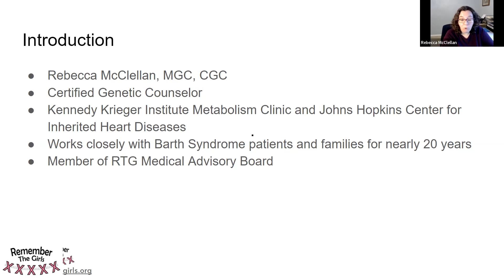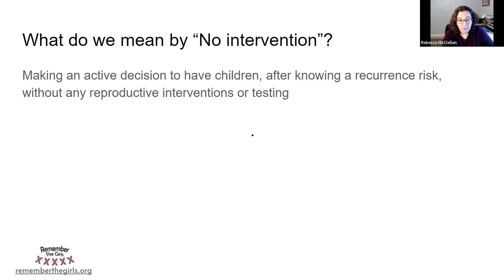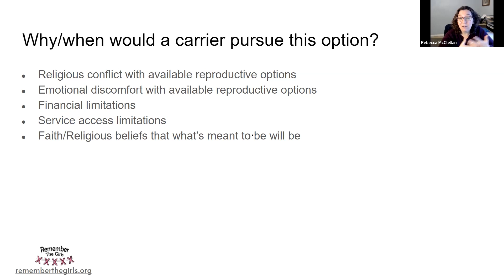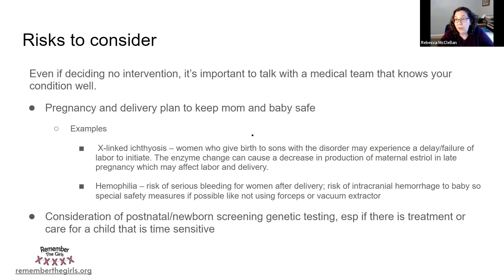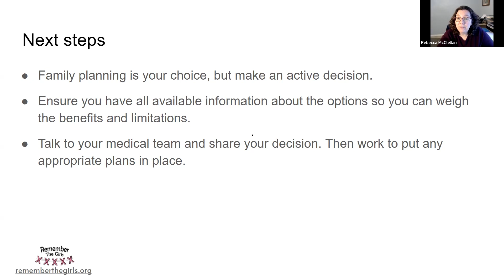Family Planning: No Intervention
In this video, genetic counselor Rebecca McClellan speaks about the family planning option of no intervention for Remember The Girls.